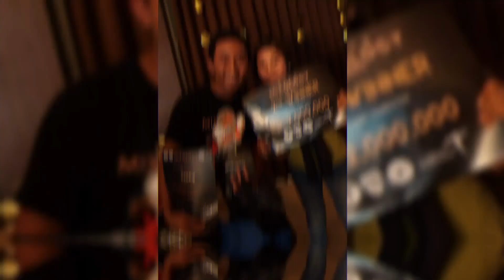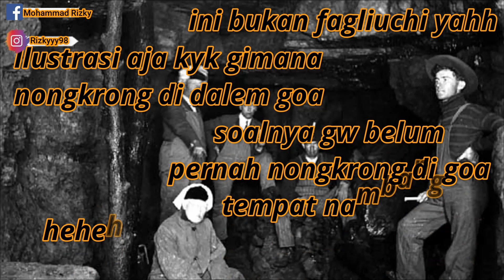CARA MEMBUAT COCKTAIL DAIQUIRI DAN HISTORY DIBALIK COCKTAIL TERSEBUT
Dalam episode kali ini gw akan sharing tentang cara membuat Classic Cocktail Daiquiri dan History dibalik Cocktail tersebut. Gw menemukan beberapa statement yang menceritakan tentang sejarah cocktail ini dan udah gw kumpulin data nya supaya lebih mudah buat dipahami tentang sejarah perjalanan cocktail ini. Dan gw akan memberikan tutorial cara membuat cocktail ini dengan sedikit modifikasi dari segi penampilan dan cara pembuatan sehingga classic cocktail ini bsa lebih enak untuk dinikmati...

Well, here's the recipe
Daiquiri
Ingridients :
Light Rum  50ml
Lime Jc      20ml
Syrups        20ml

Method :                    Garnish :
Shake                          Lemon Bat

Glass :
Coupet

Selamat Menonton :))